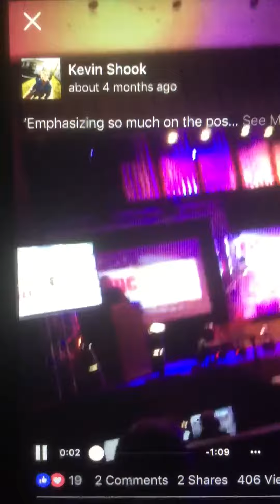Team Scotty bodybuilding